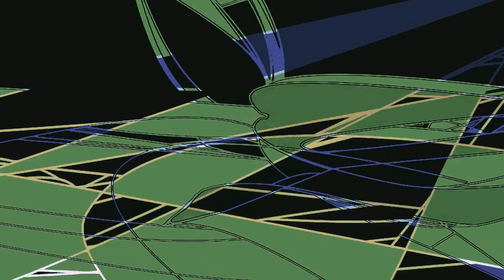iougygy 0102b 160223 23 da